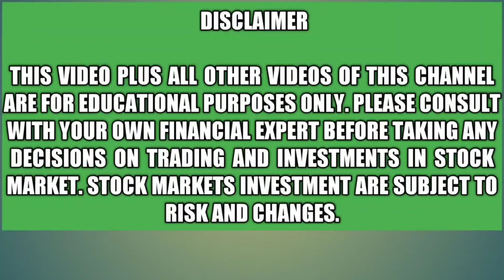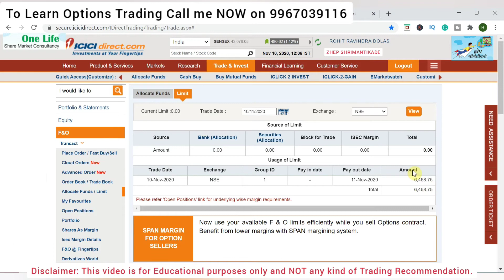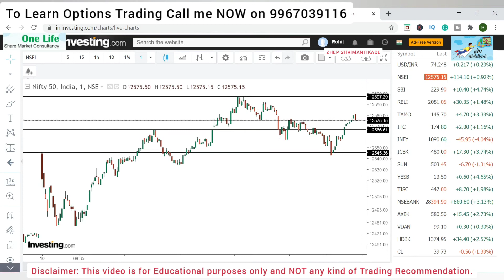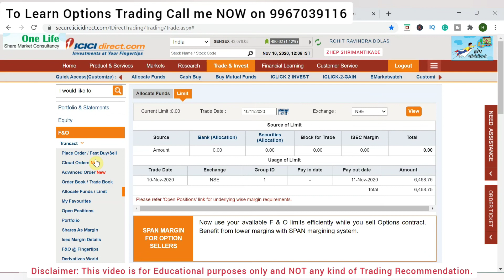Intraday Profit | Options Trading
I have made a Profit of Rs.6,468/- in today's trading in Nifty Options. My Profit is due to the Power of Knowledge and Discipline in Trading. The trades I take are purely on my knowledge and consult your own financial expert before taking any positions.

Thanks!